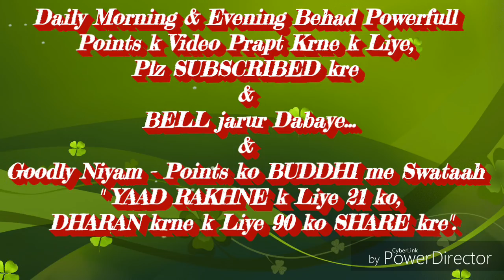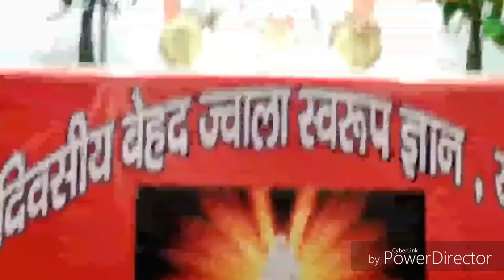योग में नींद न आये उसकी सहजविधि... By राजयोगीB.K.रामनाथ भाईजी(मधुवन)